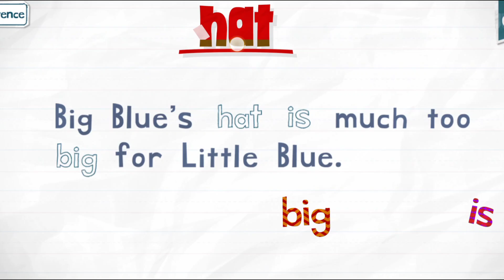Endless Reader Hat